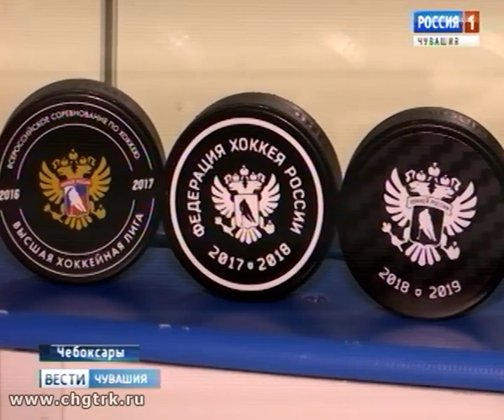На открытии четвертого сезона хоккейный клуб «Чебоксары» готовится сыграть с командой «Ростов-на-Дон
Для команд-участниц первенства Высшей хоккейной лиги России час икс пробьет в пятницу 14 сентября в 18 часов 30 минут.